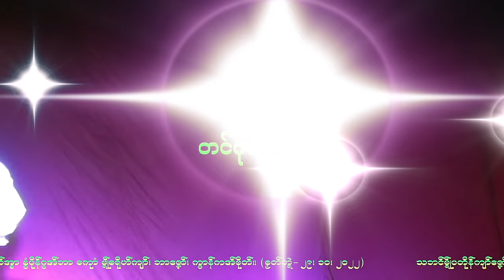ရာမည (ရးမည)ပ္ညုင် ဒယှ်ေ-မန်ထဝ်ကျာင်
သဘင်မ္ၚဵုပတိုန်ကျာ်ဇၞော်အ္စာ နွံပိုန်ဂ္ဇအ်ဘာ ကေုာံမ္ၚဵုစရိုဟ်ဍာ်ကျာ် ကွာန်ကအ်ဗိုတ် (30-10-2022)
ကျာ်ဇၞော်အ္စာဓမ္မသဳလိန္ဒ (ဓမ္မာစရိယ၊ မဟာဂန္ထဝါစကပဏ္ဍိတ)၊ အာယုက်(၈၅)သၞာံ၊ သိက္ခာ(၆၄)ဝှ်၊ ရာမညနိကာယ ဘာဇၞော်၊ ကွာန်ကအ်ဗိုတ်၊ ပွိုင်ဍုင်ကအ်ကြိက်။